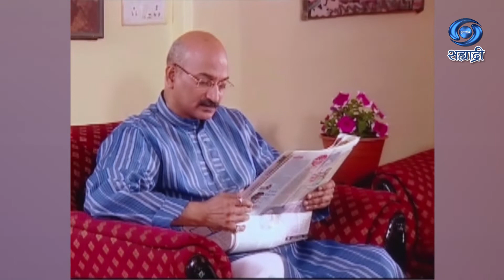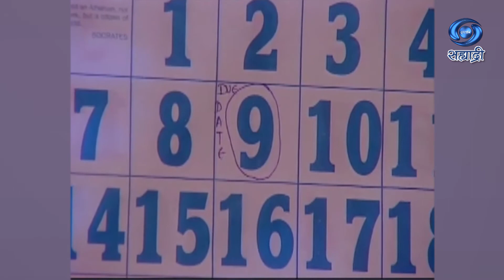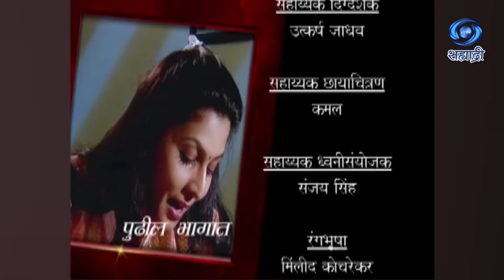Oon Sawali | Serial | ऊन सावली | Ep 11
कथा - पटकथा - शिर्षक गीत - देवेंद्र दोडके
संवाद - सुबोध सुर्जीकर
संगीत व गायक - मोरेश्वर निस्ताने
निर्माता - महेश नागे
दिग्दर्शक - पराग भावसार
कार्यकारी निर्माता - नितीन काळे
पराग विजय नाफडे
DD Sahyadri
Doordarshan Mumbai
Sahyadri Marathi
Show : ' Oon Sawali '_' ऊन सावली '
Artist : माधवी
संजय
सचिन
मृणालिनी
मंजीरी
किरणराज
प्रदीप पटवर्धन
अंजली उजवणे
देवेंद्र दोडके
गिरीराज
जयवंत पाटेकर
दिपा चाफेकर
संध्या म्हात्रे
विनोद देशपांडे
माधुरी अशिरगडे
स्मिता कराळे
मिरा भागवत
उमेश चोळके
जयेश भागवत
नितीन काळे
देवेश पुनम
मा. अथर्व नागे
मा. पार्थ नाफडे
आणि इतर
Social Media Operator : सई सागर मांजरेकर
Producer Director : पराग भावसार / महेश नागे